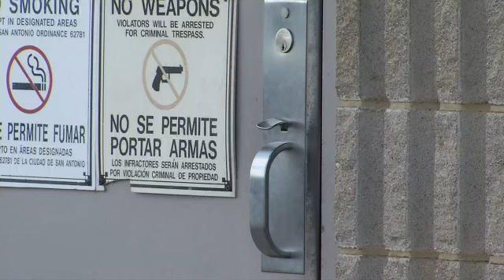Man Accused of Assaulting Child Out on Bond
By: Erin Nichols - A man suspected of sexually assaulting a little girl is out from behind bars.
39-year-old Roger Juarez is charged with aggravated sexual assault of a child.
Last September, officials say a girl came forward and told her mother Juarez had assaulted her when she was 9-years-old.
Juarez was indicted on that charge on May 23.
He was on the run from police, but officials say he turned himself in on Friday night.
Within an hour, he posted his $75,000 bond.
That's now causing a lot of anxiety for the girl's mother who wants him in jail.
"That's not right," said the girl's mom who wanted to remain anonymous. "My children have to live with this and he's roaming the streets."
The girl's mother also said two of her other daughters made similar accusations against Juarez.
"It broke my heart because he threatened them if they told me," said the mom.
Police say more allegations against Juarez by other children are pending.
He has a lengthy criminal history including assault, narcotics, and evading arrest charges.
"What he did was wrong and I hope he knows that my children have to live with this for the rest of their lives," said the mom. "I hope he does pay for what he did."